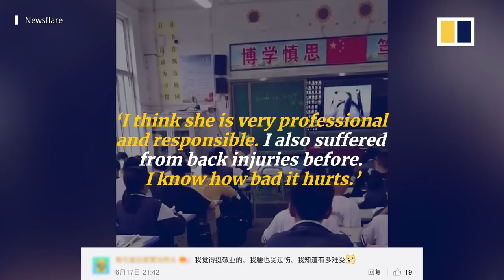Teacher with back pain lectures while lying down on chair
A middle school teacher with back pain continues to hold lessons while lying down. The devoted educator from central China’s Henan province insisted on coming back because her students would have exams soon.